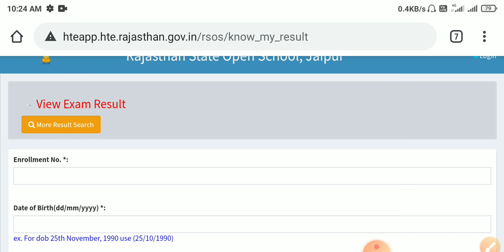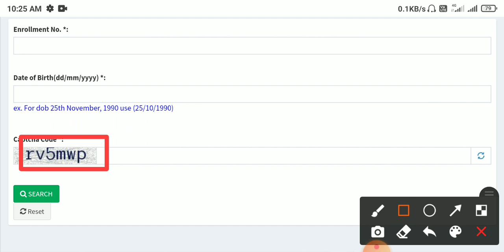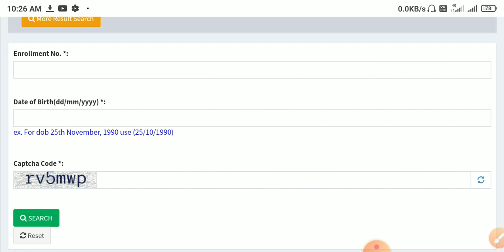Rsos Result 2020 | Rsos 12th Result | Rsos 12th Open Board Result | Rajasthan Board 12th Result 2020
Title video-- Rsos Result 2020 | Rsos 12th Result | Rsos 12th Open Board Result | Rajasthan Board 12th Result 2020

दोस्तो आज की इस वीडियो में मैं आपको बताने वाला हूँ कि आप .. Rsos Result 2020 | Rsos 12th Result | Rsos 12th Open Board Result | Rajasthan 12th Result 2020,

Our other videos Youtube Playlist Video

My Mobile Redmi y2 -

My Earphone- Mi Earphone Basic With Ultra Deep